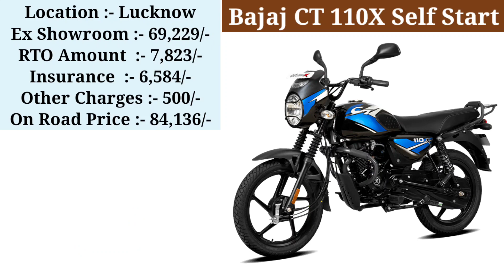Bajaj की CT 110X Self Start के Cash और Finance की जानकारी हिन्दी मे । AV Price ।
ct 110x ।

share the video and do comments.